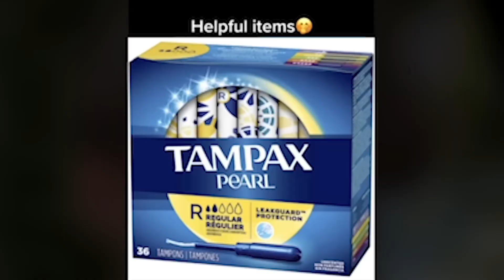jarvis johnson laughing compilation (part 2)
hahahhahaa funny i ran out of video ideas
clips from:
This Virtual Rapper Is Weirdly Racist
Virtual Rapper Gets Canceled (For Being Racist)
POVs have gone too far
The "Virtual Kpop Star" is Troubling
The Most Emo POVs on TikTok
Terrible Dating Advice That Also Costs Money